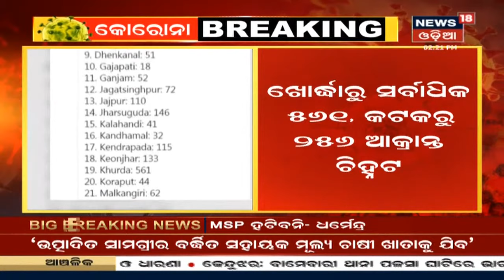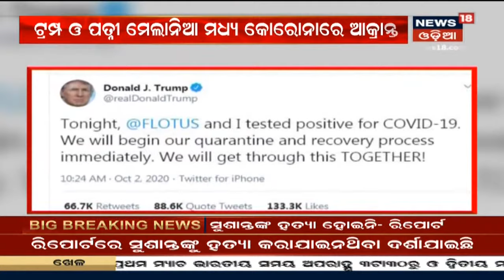Balasore Chandipur: Ballistic କ୍ଷେପଣାସ୍ତ୍ର K-15ର ପରୀକ୍ଷଣ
Balasore Chandipur: Ballistic କ୍ଷେପଣାସ୍ତ୍ର K-15ର ପରୀକ୍ଷଣ I ସ୍ବେଦେଶୀ ଜ୍ଞାନକୌଶଳରେ ନିର୍ମିତ ଏହି କ୍ଷେପଣାସ୍ତ୍ରକୁ Chandipur କ୍ଷେପଣାସ୍ତ୍ର କେନ୍ଦ୍ରରେ ପରୀକ୍ଷଣ କରାଯାଇଛି I 3rd Oct 20